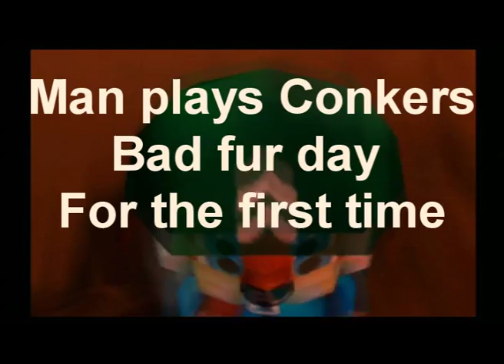Andy plays Conker's Bad Fur Day for the first time (Shorts)